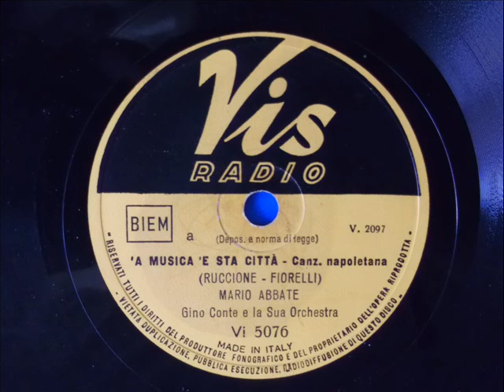'A musica 'e 'sta città - Mario Abbate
'A musica 'e 'sta città (Ruccione - Fiorelli) - MARIO ABBATE